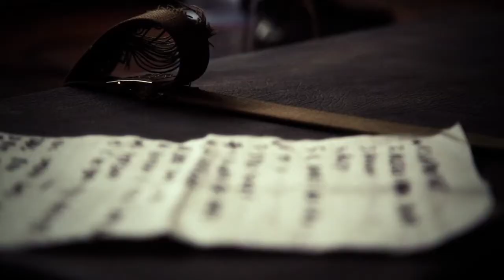ADRIANO MODICA | Live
Prima data della collaborazione di Suoni in Chiostro con Degustazioni Musicali Umbria, che l'11 marzo ha portato nella suggestiva cornice della Taverna del Torchio a San Gemini (TR) uno dei cantautori più particolari e apprezzati in circolazione:
ADRIANO MODICA

Adriano Modica è nato nel 1977 a Reggio Calabria.
Ha alternato carriera musicale a carriera cinematografica partecipando ad alcuni film e fiction.
Come bassista e cantante ha fatto parte della band di Marco Parente, degli Ulan Bator ed ha suonato per alcuni mesi nei Jennifer Gentle.
Questo è per presentarvelo. Basta con le chiacchiere, ascoltare e gustare: queste sono le parole d'ordine.

DEGUSTAZIONI MUSICALI: portiamo bella musica accompagnata da buon cibo a prezzi ridicoli.

video: riccardo tappo